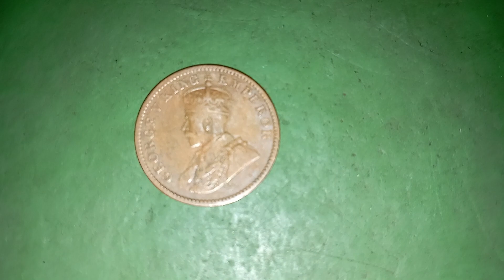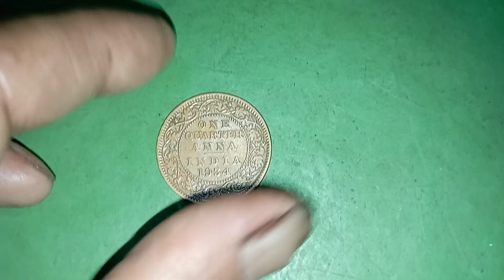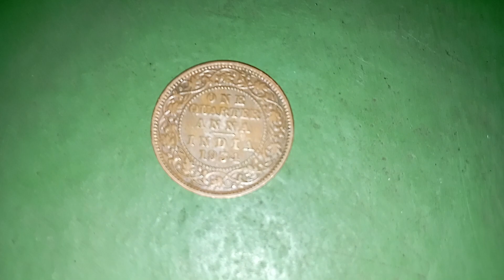21 May 2023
MY REAR coin  East India Company one quarter anna  1934 year